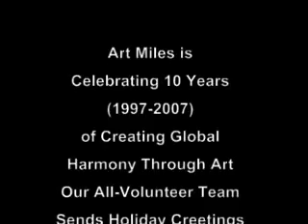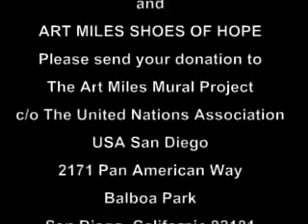Art Miles 10 Years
Art Miles 10 Year Anniversary Celebration, Holiday Greetings from Art Miles